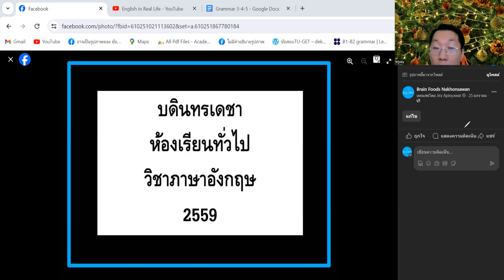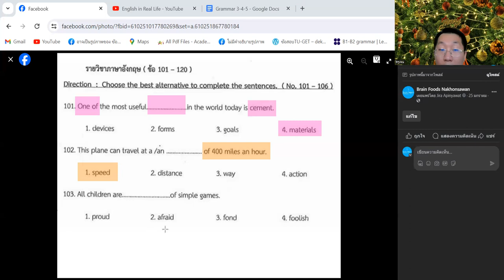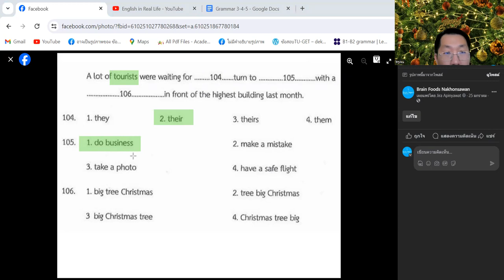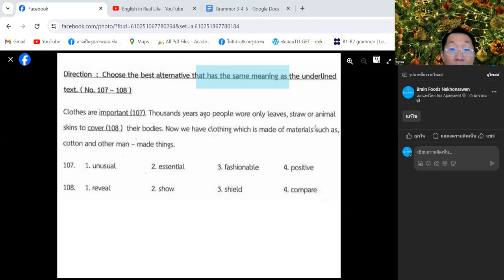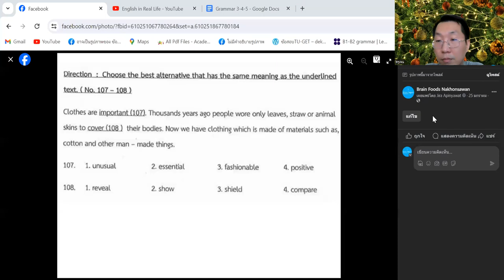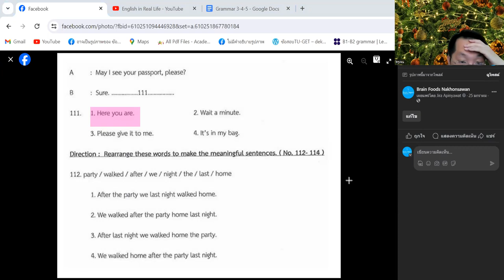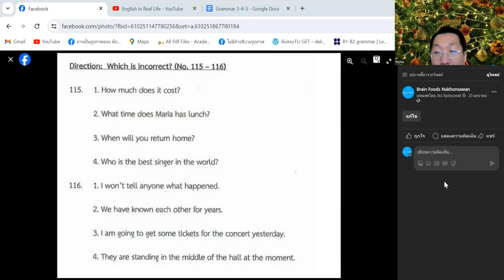บดินทรเดชาพรีเทส ภาษาอังกฤษ 2559 (ครูเจน)